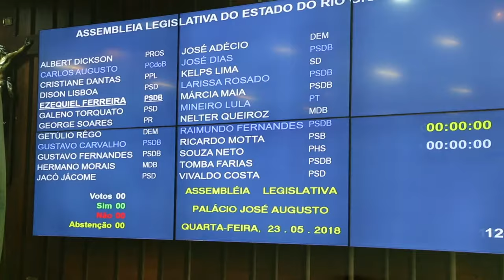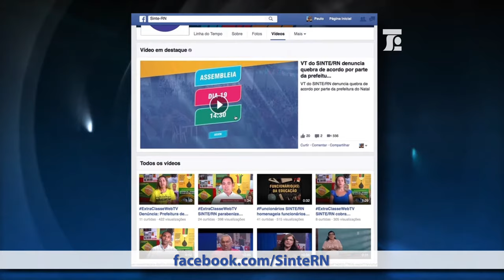Extra Classe TV 27-05-2018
No Extra Classe TV que foi ao ar nesse domingo (27), o coordenador geral do SINTE/RN, professor José Teixeira, falou sobre a situação dos educadores de Natal e a repercussão da aprovação da Lei do Piso Salarial da Rede Estadual.